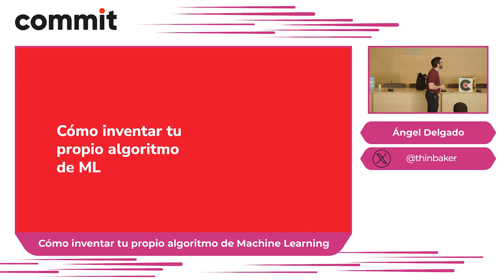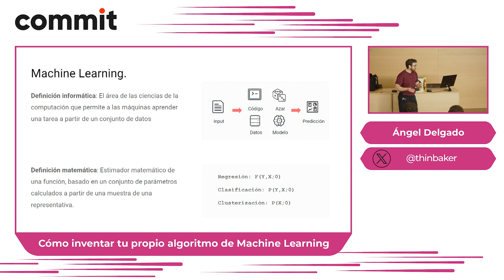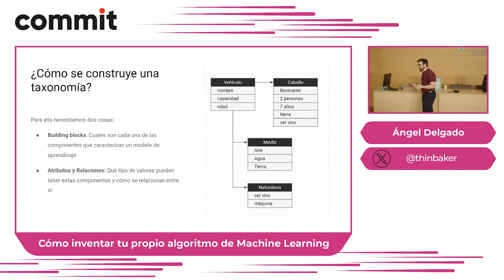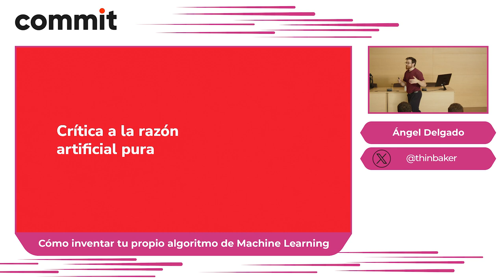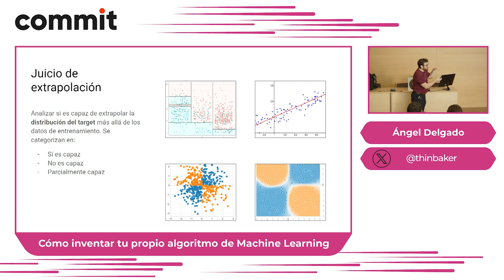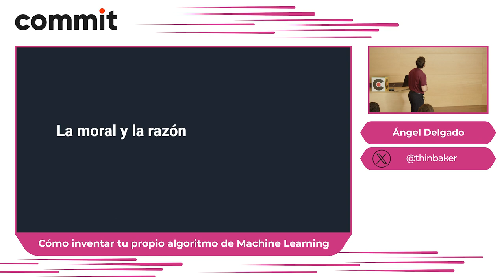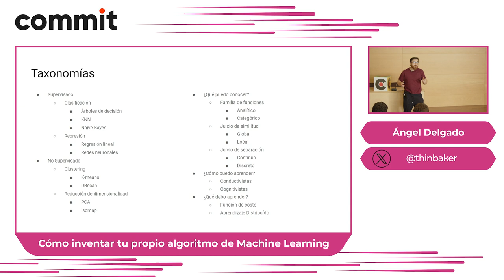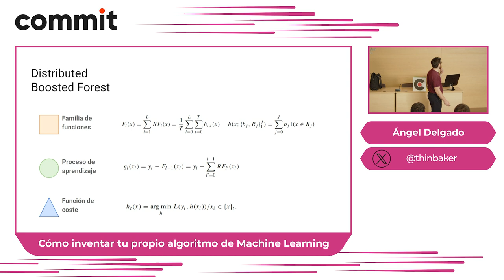Ángel Delgado: Cómo inventar tu propio algoritmo de Machine Learning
Tanto si no tienes experiencia con la IA, como si eres Data Scientist y conoces y entrenas tus propios modelos... ¿Sabrías crear tu propio algoritmo?¿Cómo hacen los investigadores para inventarlos?

A diferencia de otras charlas donde el foco está en cómo entrenar esos algoritmos, en esta charla veremos (a nivel divulgativo) cuales son los ingredientes matemáticos que necesitas para crear un modelo. Veremos cómo se combinan y cual es el proceso científico que siguen los investigadores.

Finalmente veremos un caso real de un algoritmo inventado por mi y todo el proceso científico que seguí para implementarlo y finalmente publicarlo en un paper.